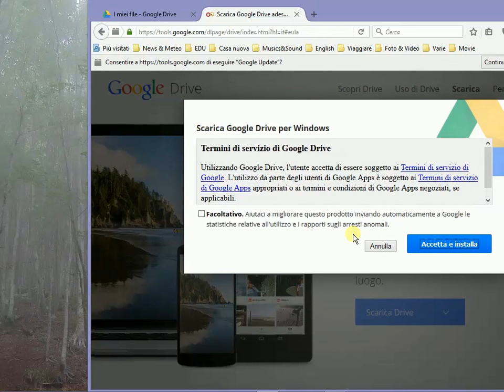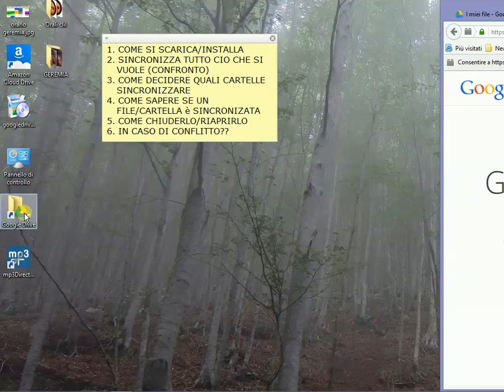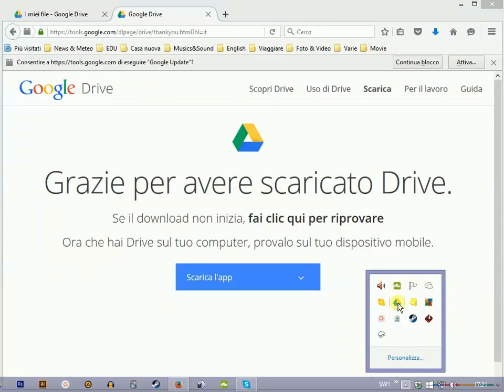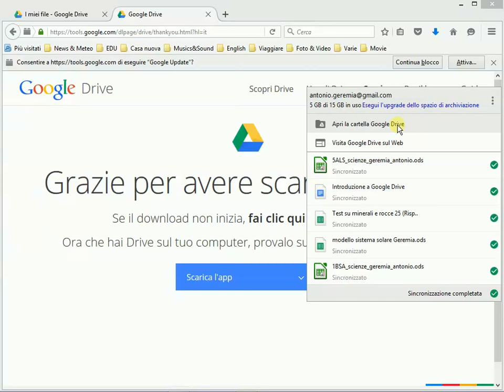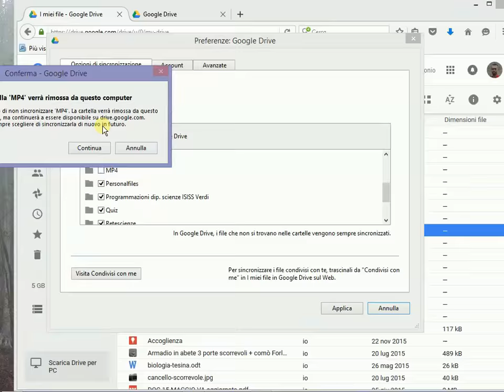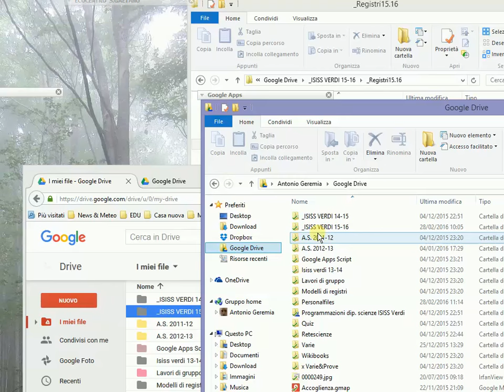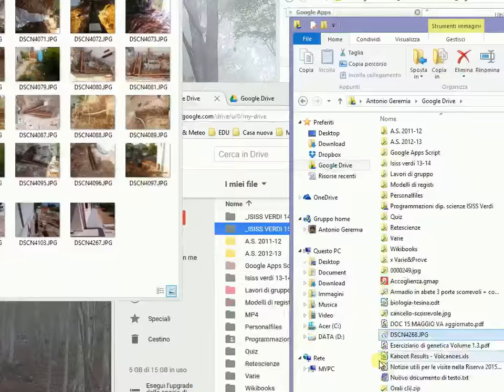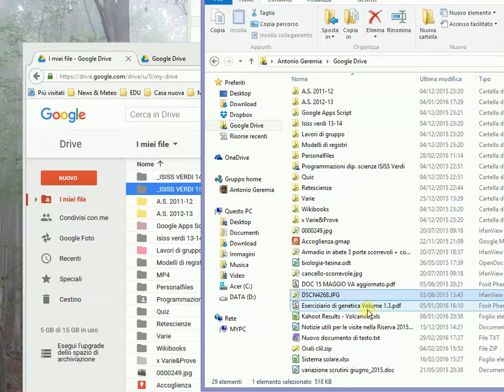Installare la app di google drive per pc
Breve tutorial su come scaricare, installare ed utilizzare la app per PC di Google Drive